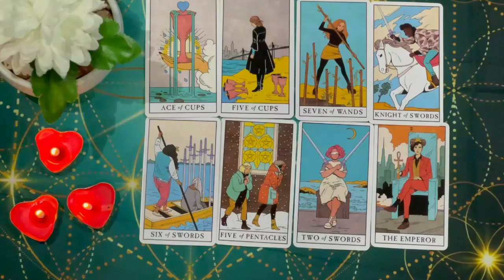PISCES⚠️MUST SEE ENDING WITH YOUR PERSON PISCES! IT WILL LEAVE YOU SPEECHLESS!❤️PISCES TAROT READING